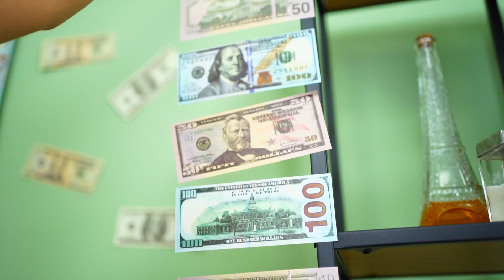Mariée Riche VS Mariée Fauchée / 10 Moments Gênants Et Amusants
Aujourd'hui dans notre nouvelle vidéo – c'est l’émission des mariages de WooHoo! Qui va être la mariée riche cette fois et remportera une valise pleine d’argent? Lance la pièce!